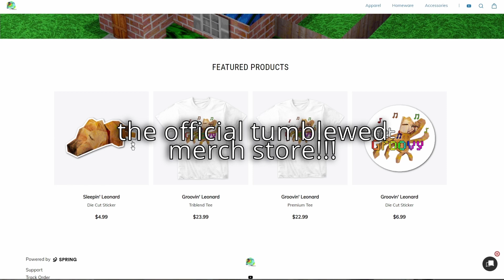tumblewed merch announcement.mp4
"Cash Register" sound effect by kiddpark of freesound.org